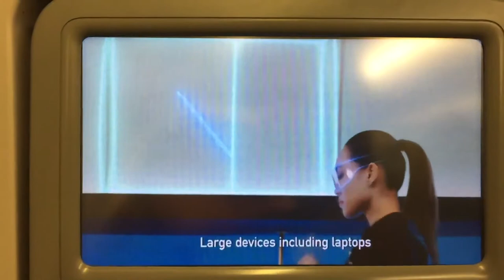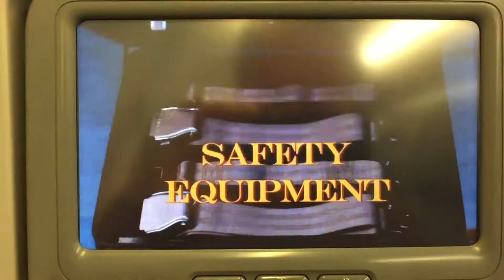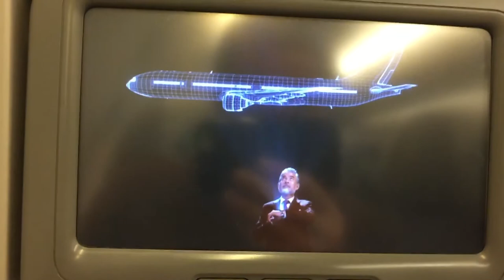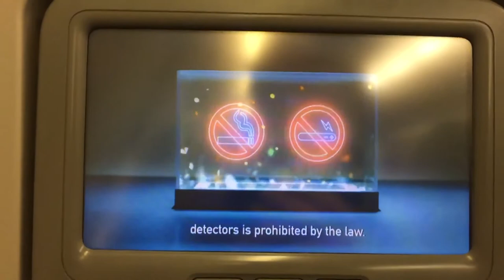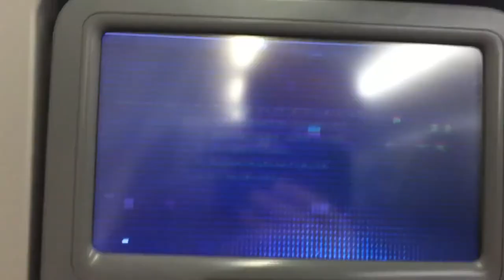Creatively Hilarious James Bond Air Safety Video on Eva Airlines Flight